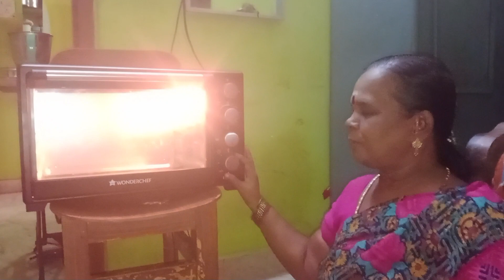coconut biscuits || தேங்காய் பிஸ்கட் || Amma Samayal Manam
coconut biscuits || தேங்காய் பிஸ்கட் || @AmmaSamayalManam